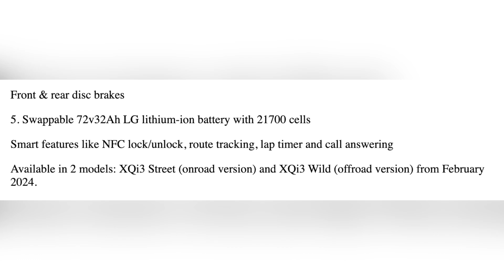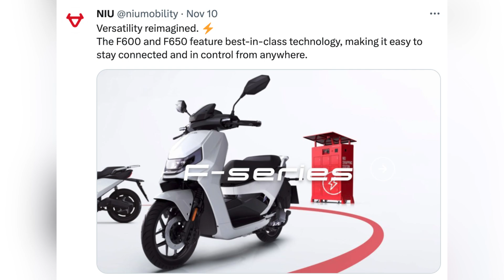NIU Mobility unleash 3 bikes XQi3 dirt bike 2024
NIU Mobility Bike 2024: Upto the end of 2023, NIU Mobility unleash 3 bikes XQi3 dirt bike, RQi motorcycle, SQi motorcycle.